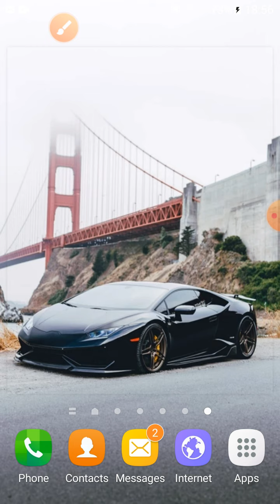K. G.Classes Topic- Long and short Q&A Of Philip Larkin (1922-1985)